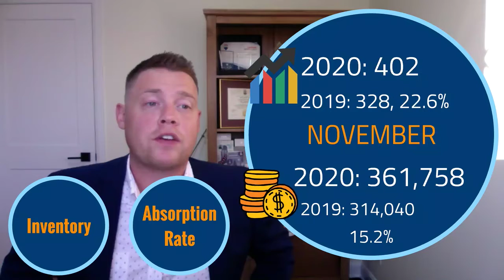November 2020 Market Update